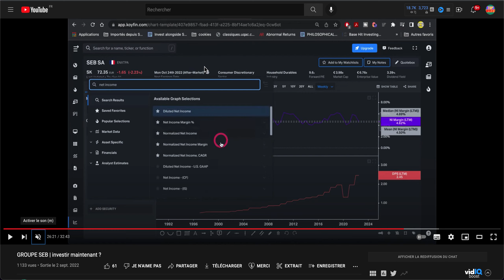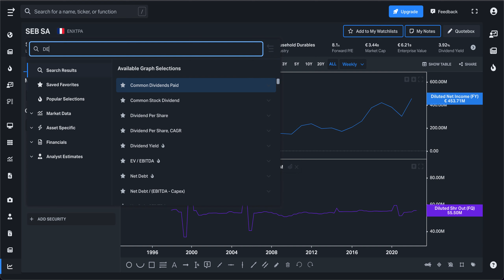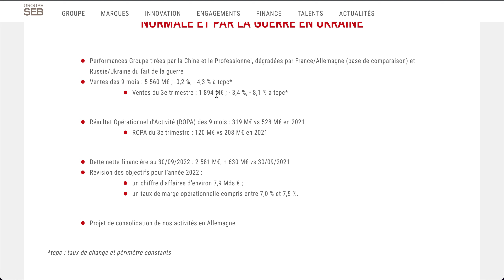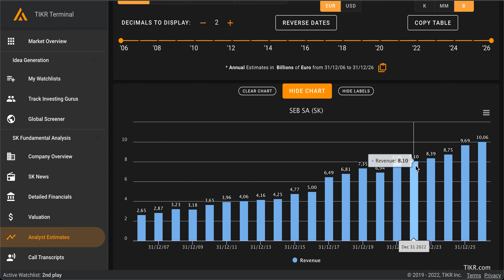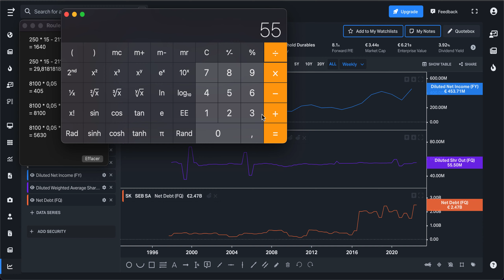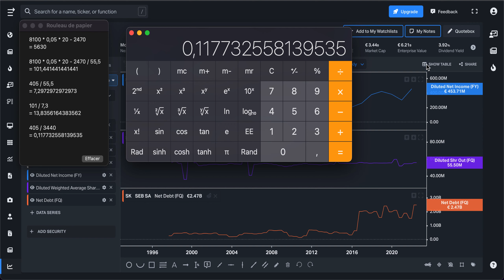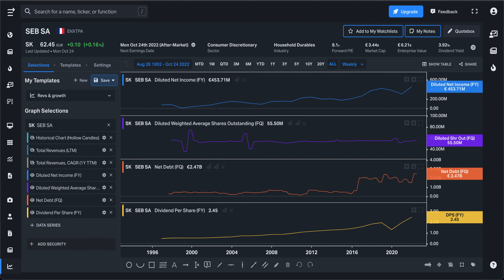GROUPE SEB | serrer les dents et acheter ?